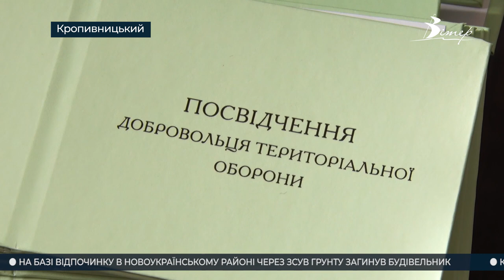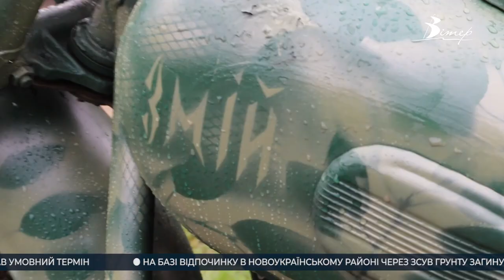Події на Кіровоградщині 17 - 23 вересня 2022 року | CBNтиждень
00:00 - анонс випуску;
00:20 - з полону звільнили азовця з Долинської громади;
00:41 - учасникам добровольчого формування «Чорний ворон» вручили посвідчення у Кропивницькому;
01:58 - у Приютівці перевірили роботу шкіл під час повітряної тривоги;
05:28 - старі мотоцикли для фронту відновлює житель Знам’янки;
09:25 - найбільше охочих знайти роботу на Кіровоградщині серед переселенців з Донецької області;
09:54 - київський театр на Подолі виступив на оновленій сцені Олександрійського театру;
12:53 -  четверня близнючок з Кропивницького пішла у дитячий садок.